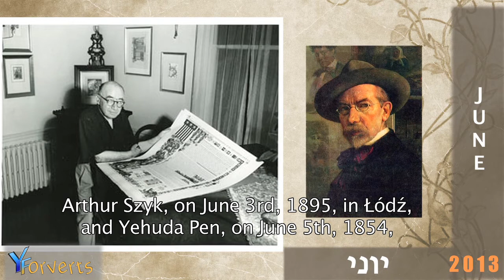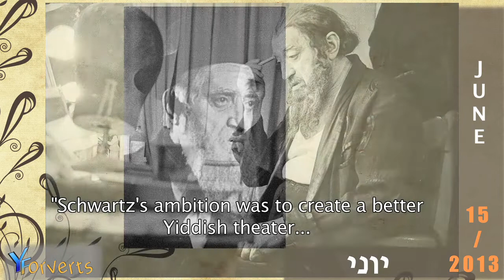14 June 2013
Moyshe Litvakov -- political activist, Soviet journalist, literary critic;
Velvel Zbarjer -- folksinger;
Aaron Zeitlin -- poet, playwright, storyteller;
Arthur Szyk -- painter;
Yehuda (Yidl) Pen -- painter;
Nokhem Stutshkov -- actor, linguist;
Maurice Schwartz -- actor, director.